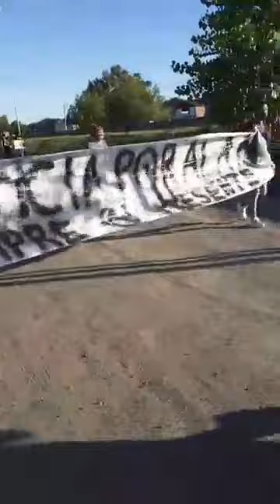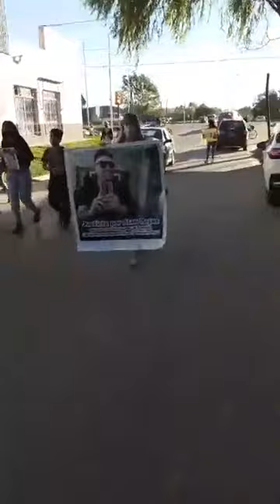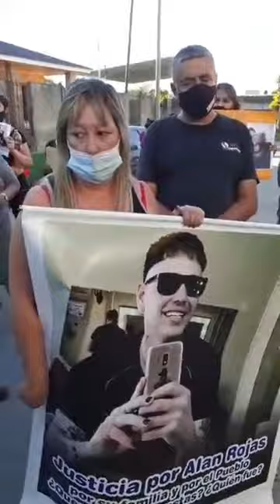🔴 RECLAMO DE JUSTICIA POR ALAN ROJAS: SE DIRIGIERON A LA CASA DEL INTENDENTE CASTRO (Parte 1/2)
Sucedió esta tarde. Para dirigirse al domicilio del mandatario local, debieron abandonar el bloqueo de la Ruta Nacional N°3 y Colectora "9 de Julio".

El Ing. José Castro salió de su hogar y mantuvo un diálogo con los familiares, amigos y vecinos del joven montense asesinado.